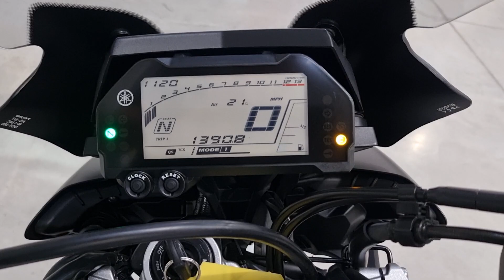Yamaha MT-10 Tourer 2020 - Akrapovic Exhaust - Completely Motorbikes